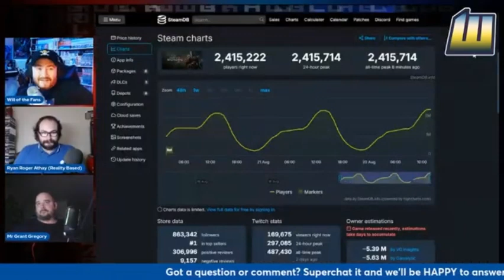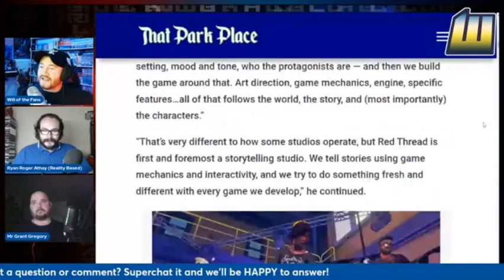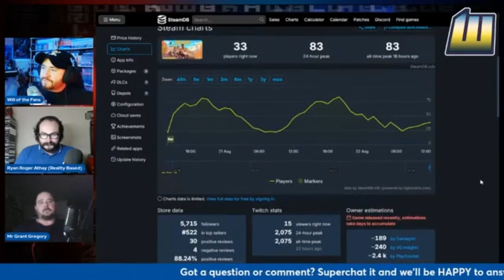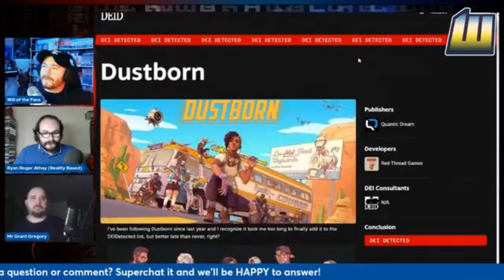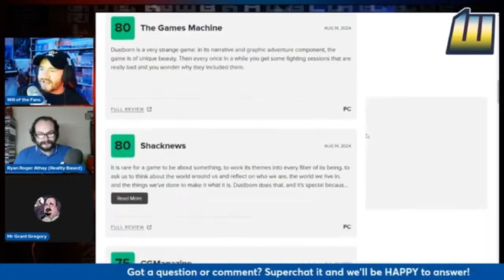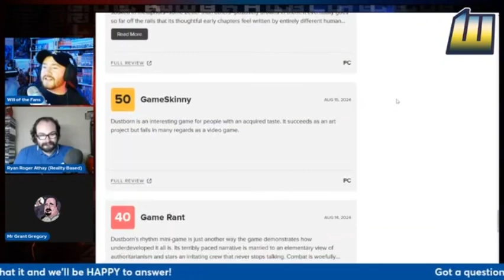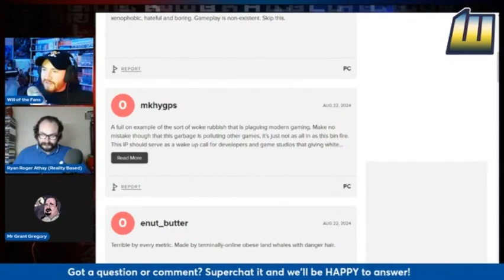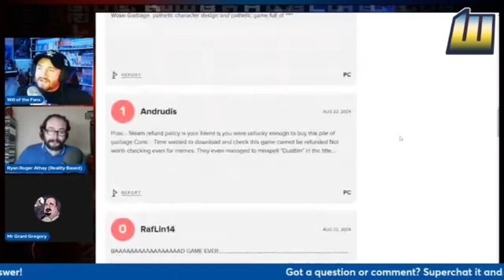Exploring Dead On Arrival Dustborn, Peak Woke Game Has 83 Players: MAX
Thanks to @WilloftheFans for making this video possible
Always Great to talk to Will & Grant @MrGrantGregory